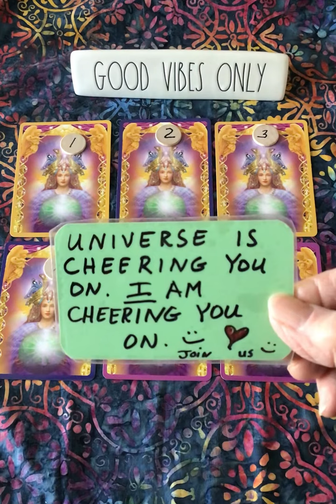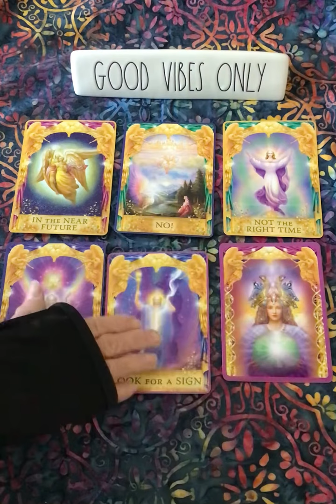QUICK YES OR NO. PICK A CARD. 🔮🌞🌙⭐️🧐. TIMELESS ⏰